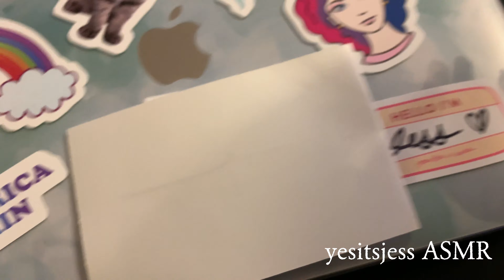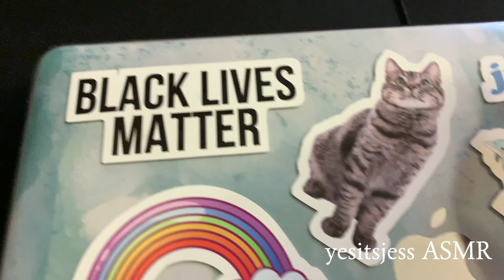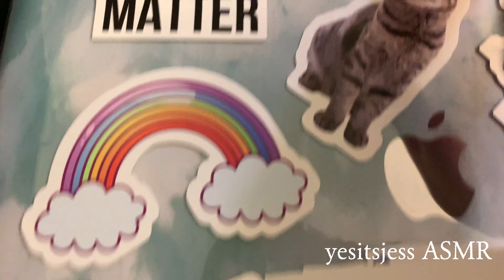ASMR lofi tapping on macbook pro 2020 💕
coming out with another video soon x

Jess :)